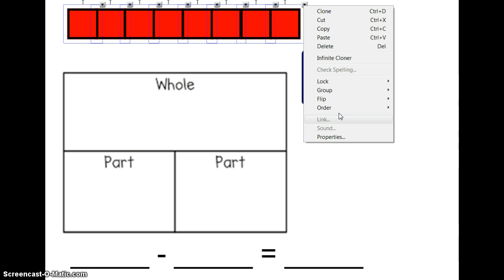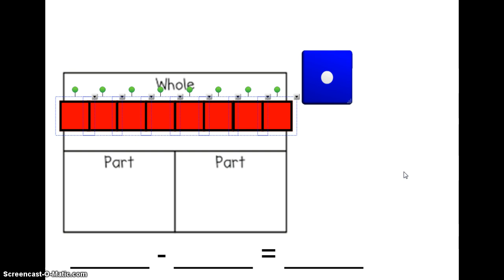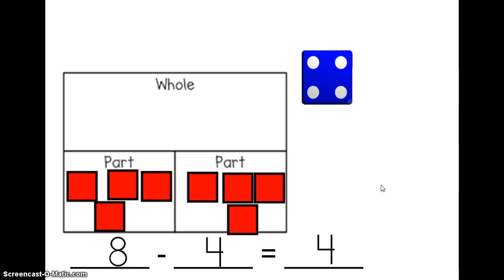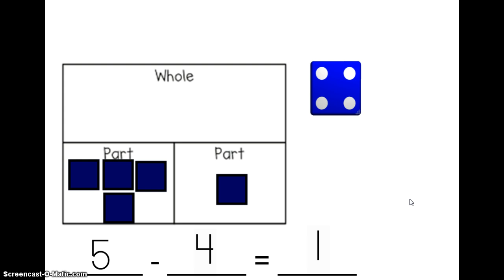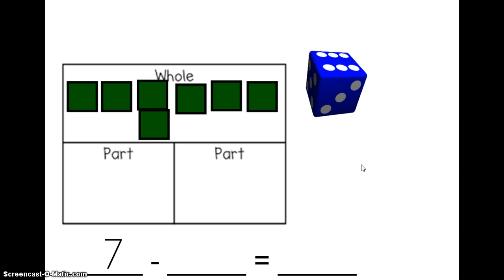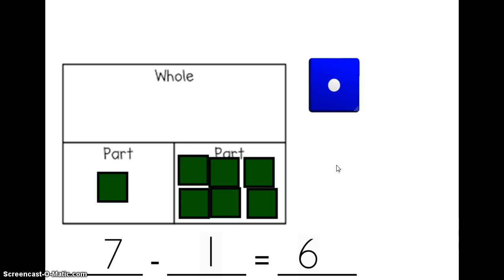Part Part Whole with Subtraction